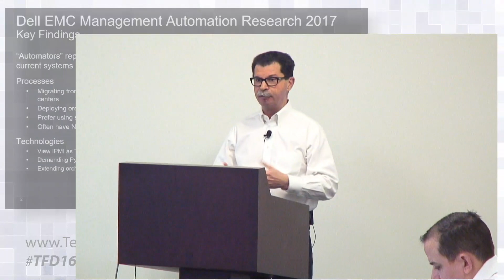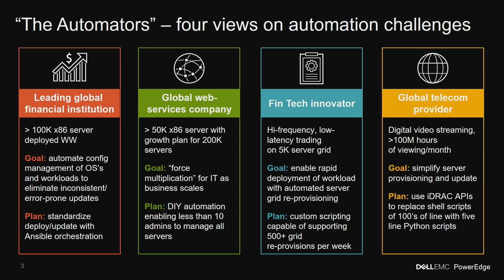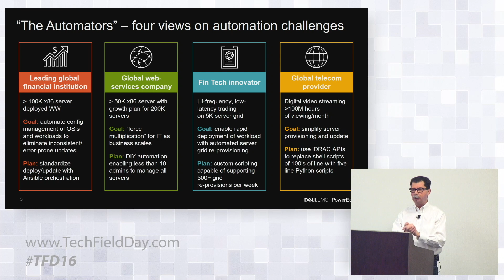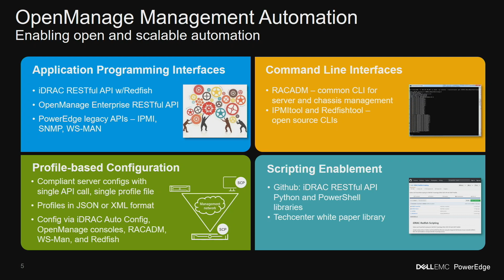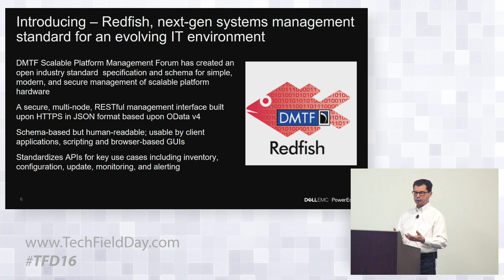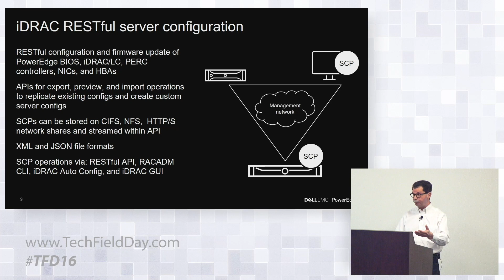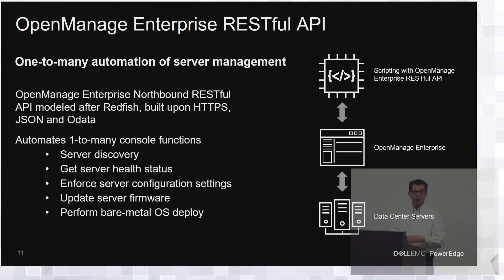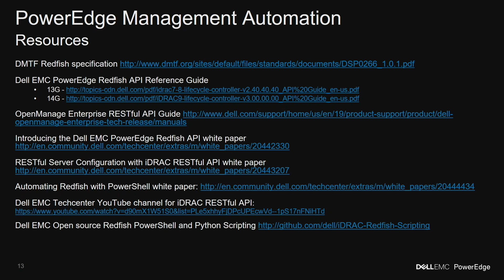Dell EMC Management Automation (RESTful API) with Paul Rubin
Paul Rubin, Systems Management, reviews Dell EMC's management automation via RESTful APIs. This is in response to customer concerns, that are looking for a multivendor, standards compliant methodology. The presentation reviews OpenManage's ability to handle overall management automation to meet these needs.

Recorded at Tech Field Day in Austin, TX on February 23, 2018.